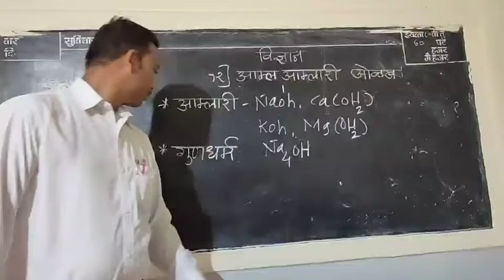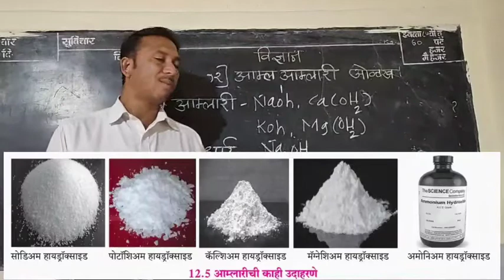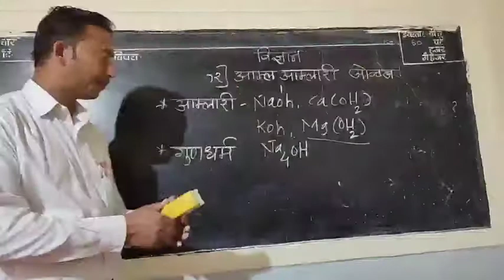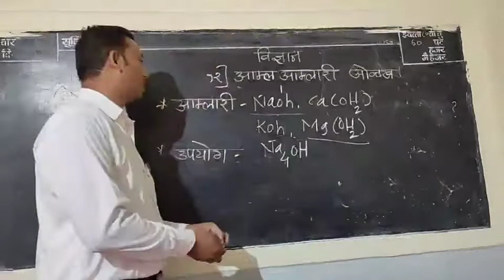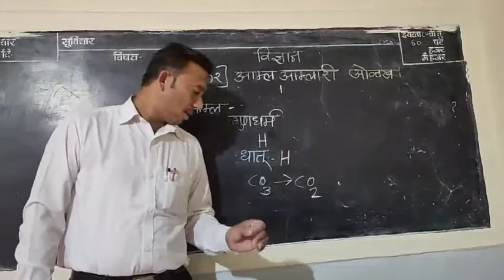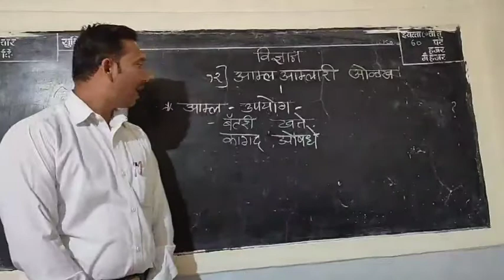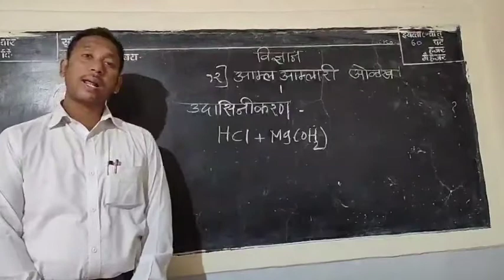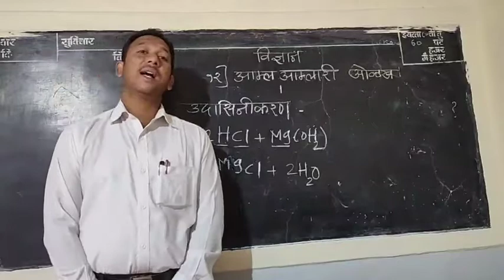सामान्य विज्ञान-8वी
12)आम्ल,आम्लारी ओळख